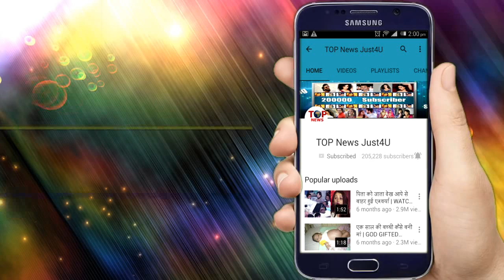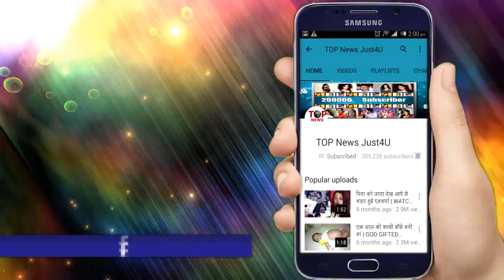NAAGIN3: OMG!! तो ये है इस बच्ची और SUMITRA का असली “रिश्ता”, सामने आया पूरा “रहस्य”